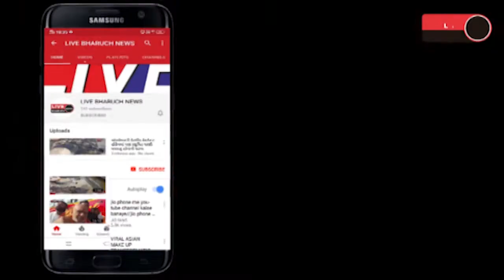અંકલેશ્વર માં નિકળનાર 17 મી રથયાત્રા કોરોનાની મહામારી ને કારણે મોકૂફ